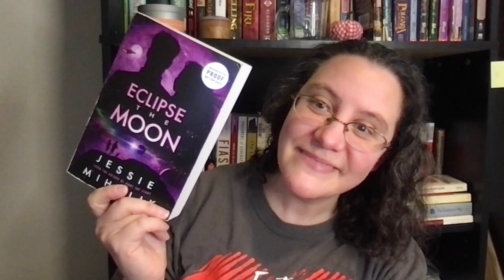Eclipse the Moon Book Review | Non-Spoilers for Book 2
Here is my review of Eclipse the Moon by Jessie Mihalik. As this is book two there might be light spoilers for book one.